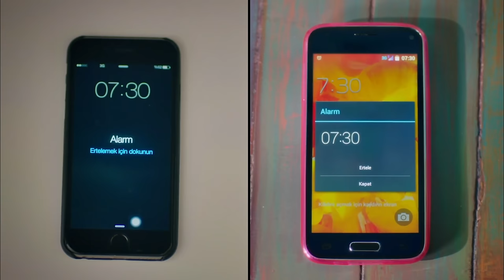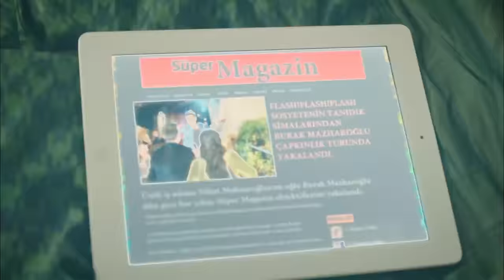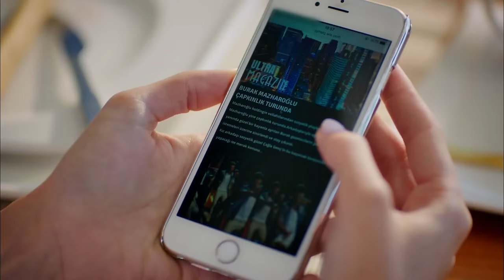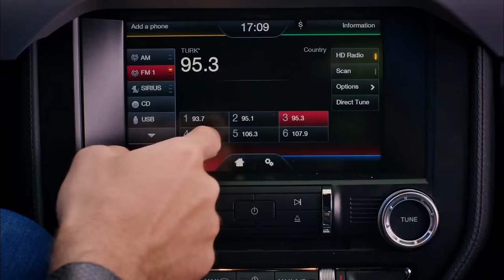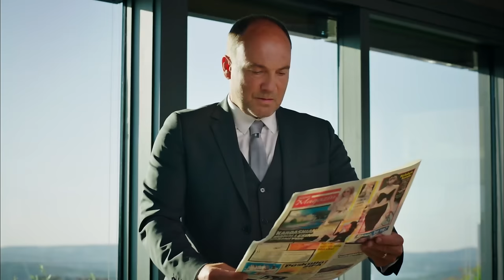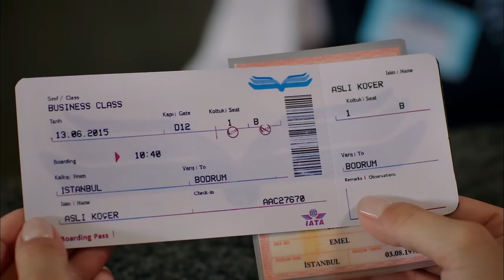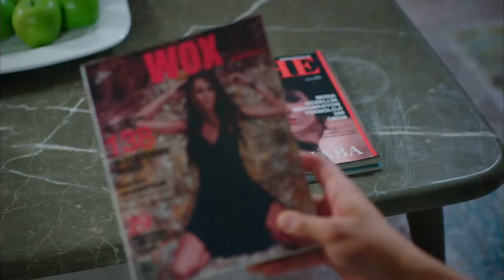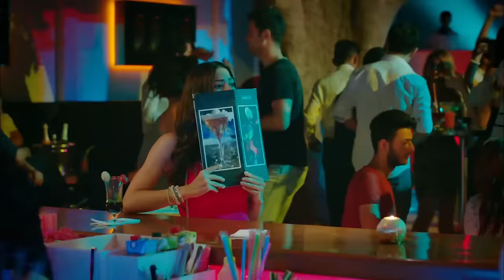Strawberry Smell Full Episode 1 (4K Ultra HD)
Production: Gold Film
Producer: Faruk Turgut
Screenplay: Asli Zengin